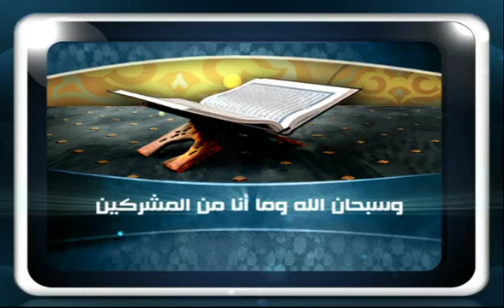31 12 2016 قناة صفا برنامج ساعة فتوى ؟ للشيخ مصطفى العدوي